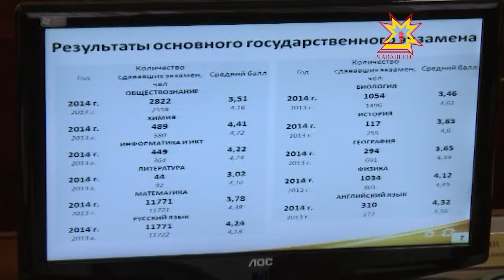Глава Чувашии Михаил Игнатьев провел совещание с Правительством республики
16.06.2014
Единый госэкзамен в Чувашии проходит в штатном режиме, хотя отдельные нарушения есть, - отчитался министр образования республики Владимир Иванов. Этот и другие вопросы обсудили сегодня на еженедельном совещании Главы и Правительства Чувашии.